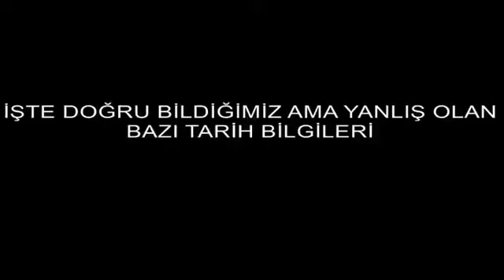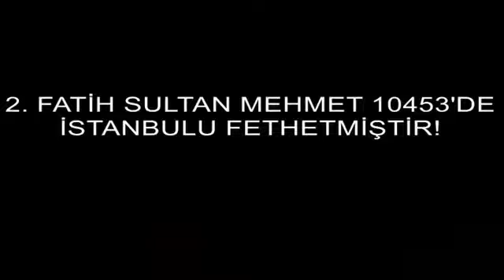TC Simülasyonu - Bölüm #1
Kaynak:
instagram: tc_simulasyonu (sayfa bana ait değildir.)